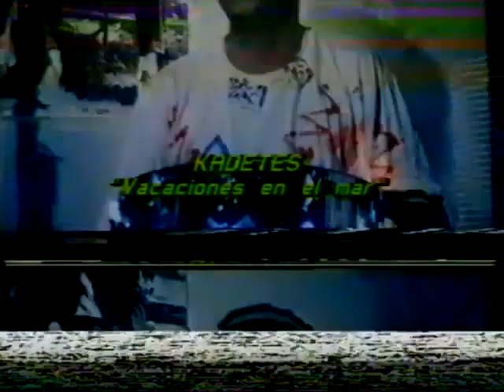Kadetes - Vacaciones En El Mar (Videoclip)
Videoclip del tema 'Vacaciones En El Mar' del grupo valenciano Kadetes. Año 1986.